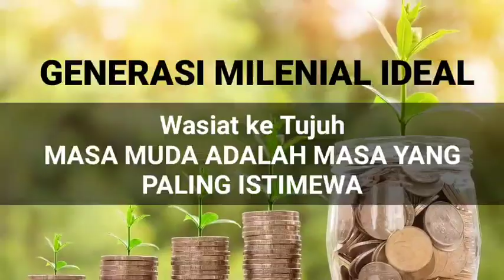Generasi Milenial Ideal #10 : Wasiat ke Tujuh ~ MASA MUDA ADALAH MASA YANG PALING ISTIMEWA